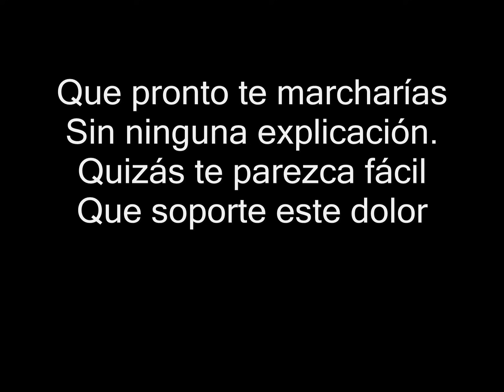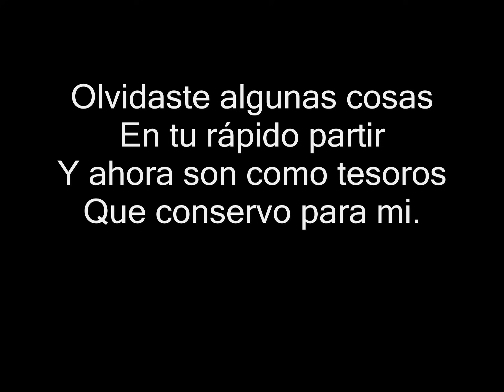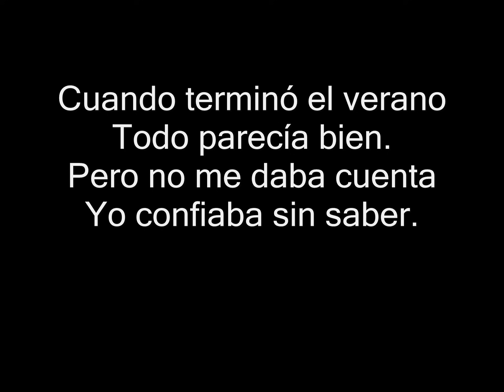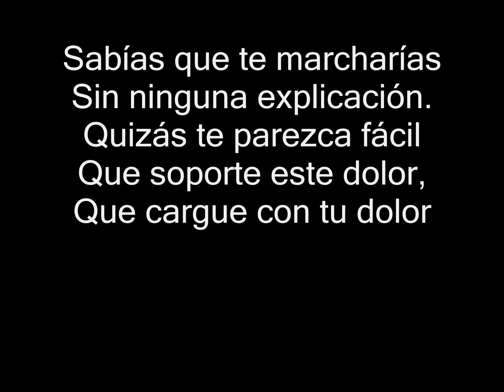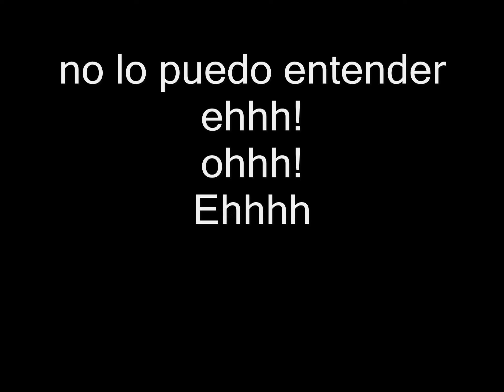Enanitos Verdes - mi primer dia sin ti Letra HD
No estoy acostumbrado.
Mi primer día sin ti,
Que aún digo nosotros
Cuando estoy pesando en ti.

Cuando terminó el verano
Todo parecía bien.
Ahora pienso en todo eso
Que hablamos sin saber.

Que pronto te marcharías
Sin ninguna explicación.
Quizás te parezca fácil
Que soporte este dolor.

Olvidaste algunas cosas
En tu rápido partir
Y ahora son como tesoros
Que conservo para mi.

Nunca me dijiste nada
A cerca de tu pasión:
Seducir hasta ganarlo
Y después... decir adiós.

Sabías que te marcharías
Sin ninguna explicación.
Que cargue con tu dolor.

Porque este es mi primer día sin verte,
Este es mi primer día sin ti.
Y la habitación se me hace gigante,
Me siento tan pequeño si no estas aquí...
No lo puedo entender.

Todo parecía bien.
Pero no me daba cuenta
Yo confiaba sin saber.

Sin ninguna explicación.

Me siento tan pequeño